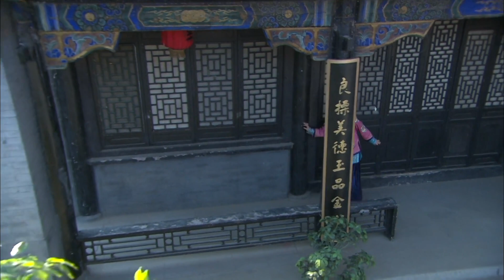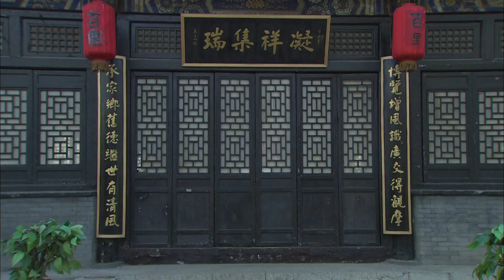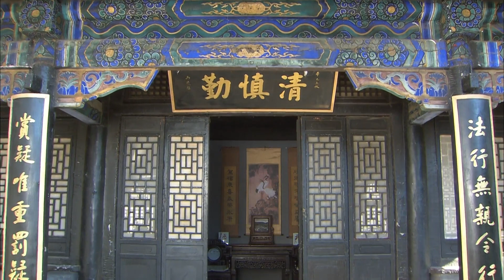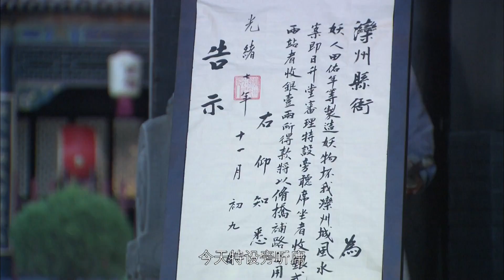【超好看民国剧】攀附荣华 21 | 归国富少爱上府中洒扫丫鬟，侯府主母猜测丫鬟贪图富贵棒打鸳鸯，却不成想丫鬟竟助少爷平步青云！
💬 簡介：公元1880年，田儒觅为儿子求举人功名贿赂百里县令，无奈被巡抚撞破。二人只好谎称是在定亲接收彩礼。巡抚气急败坏强逼县令嫁女。百里县令无奈表面答应，暗中却威胁田儒觅遣子逃婚。田佑年无奈之下留学美国，到达美国田佑年第一次坐火车，车上结识铁匠欧叶，二人聊得投机无意间却把车厢砍坏被送到矿上打工赔车。在矿上二人惊叹美国现代化的技术，田佑年还成了蒸汽机车司机。回国时田佑年发现父亲破产，为养家糊口给人代写家信。摊子一摆出来，立刻受到了欢迎。县令之女百里冰也因田佑年的聪明伶俐与其一吻定情。